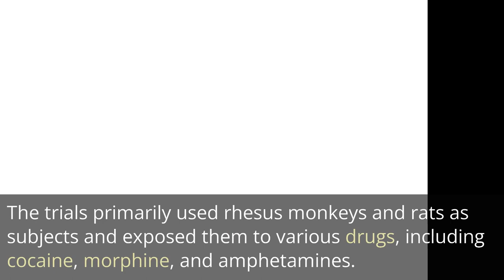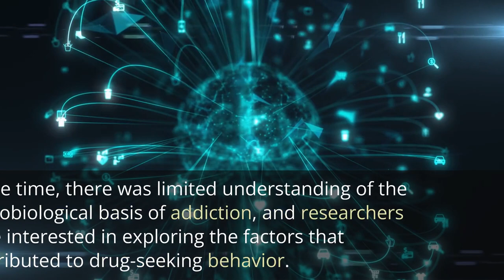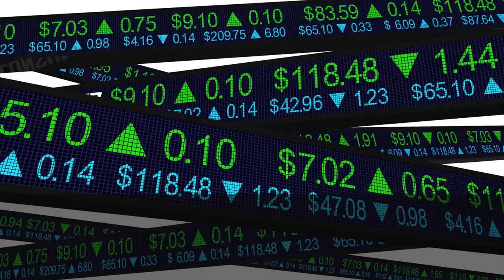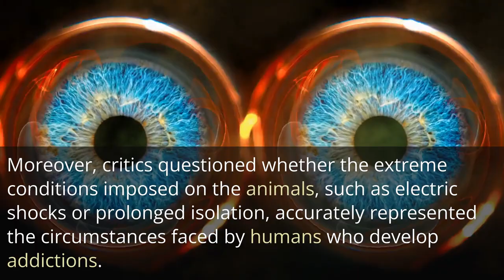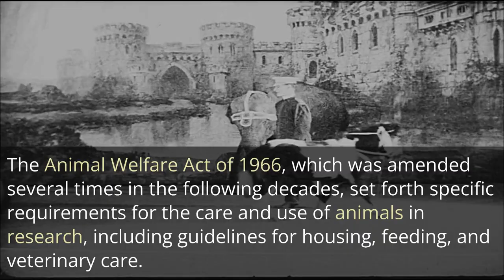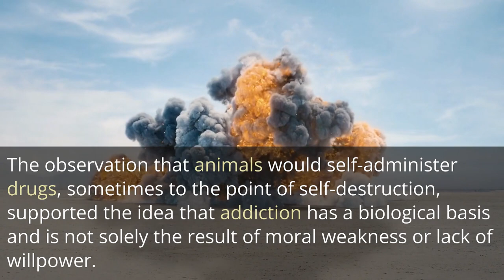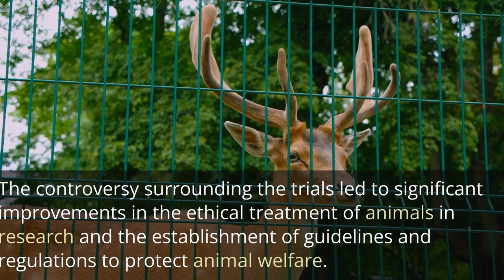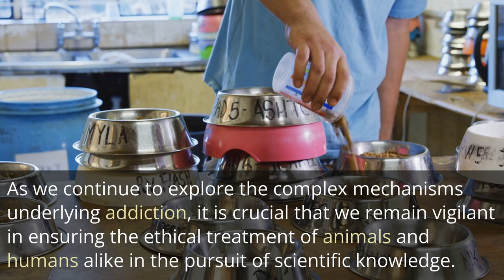The Monkey Drug Trials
The Monkey Drug Trials were a series of controversial experiments conducted in the late 1960s and early 1970s, primarily by psychologist Dr. Deneau and his colleagues at the University of Michigan. The primary aim of these trials was to investigate the self-administration of drugs, specifically addictive substances, by non-human primates such as monkeys and chimpanzees.

During the experiments, monkeys were placed in specially designed cages and trained to self-administer drugs such as cocaine, heroin, morphine, and amphetamines. The drugs were typically delivered intravenously, with the monkeys learning to press a lever that would inject the substance into their bloodstream. As the trials progressed, the monkeys were given unlimited access to the drugs, allowing them to self-administer as much as they desired.

The Monkey Drug Trials produced several significant findings, with many of the monkeys developing strong drug-seeking behaviors, addiction, and in some cases, overdose. The results of the trials demonstrated that non-human primates were capable of developing patterns of drug use that were similar to those observed in human addiction, providing valuable insights into the biological and behavioral aspects of substance abuse.

However, the experiments were met with widespread criticism due to the ethical concerns surrounding the treatment of the animals. Opponents of the trials argued that the monkeys suffered severe physical and psychological harm, which raised questions about the morality of such research. As a result, the Monkey Drug Trials remain a controversial subject in the history of addiction research and animal experimentation.